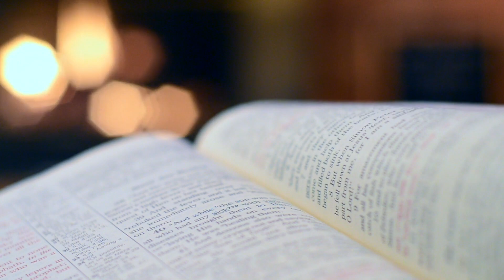Las NAVES ESPACIALES DE JEHOVÁ en el Antiguo Testamento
Astronautas y Astronaves de Jehová en los relatos bíblicos que confirman la actividad OVNI y de Astronautas de Jehová, la impactante descripción del Profeta Ezequiel lo confirma.